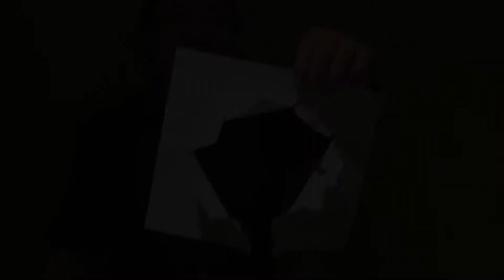How to draw a face | How to draw a person | pencil Sketch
Bruce Lee was 80 years old this years if he was living, this work is for him who is a Super Kung Fu Star.